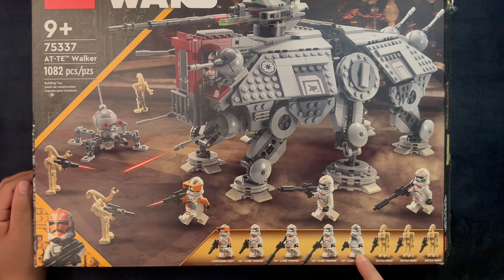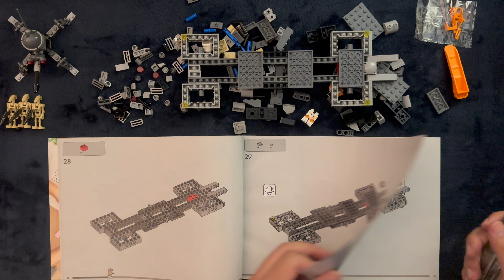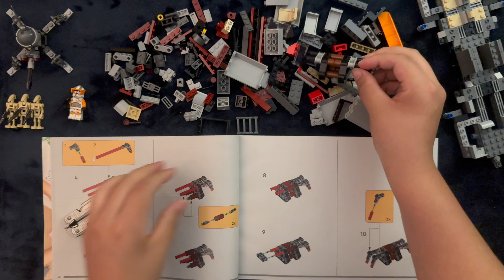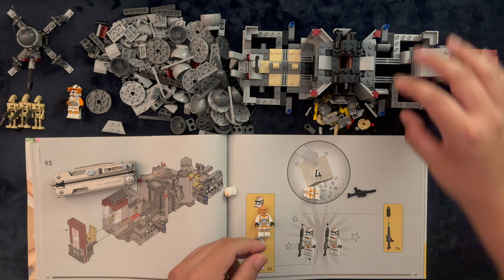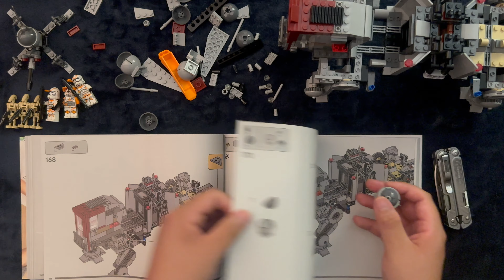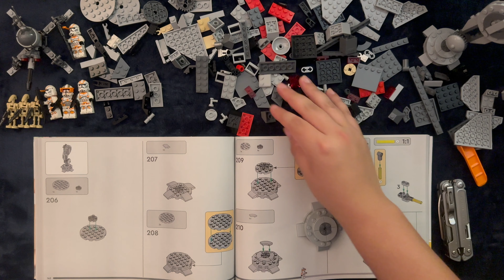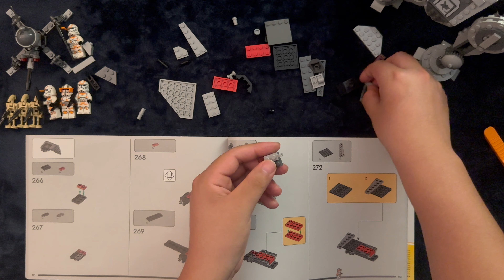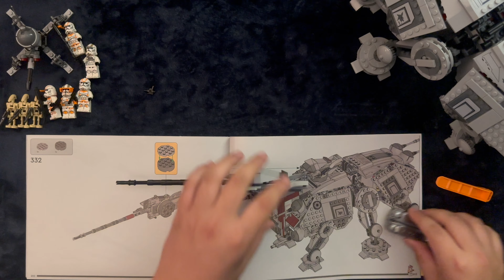Let’s build some legos - ASMR LEGO building the Star Wars AT-TE Walker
Tonight we build some legos. I’ve been looking at this set for a while and here we are lol. Get yourself nice 'n' comfy and let’s build some legos.

🃏♠️♦️♣️❤️🃏BEST place to find cards🃏♠️♦️♣️❤️🃏